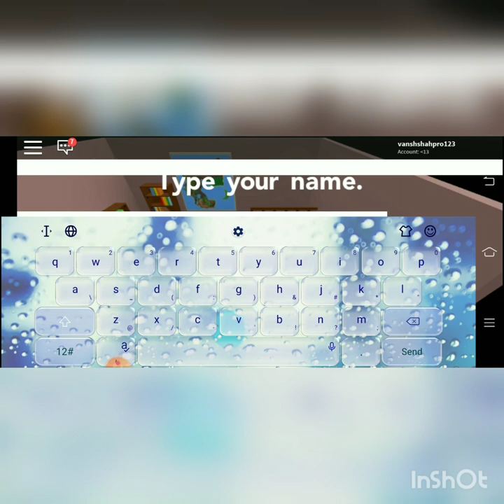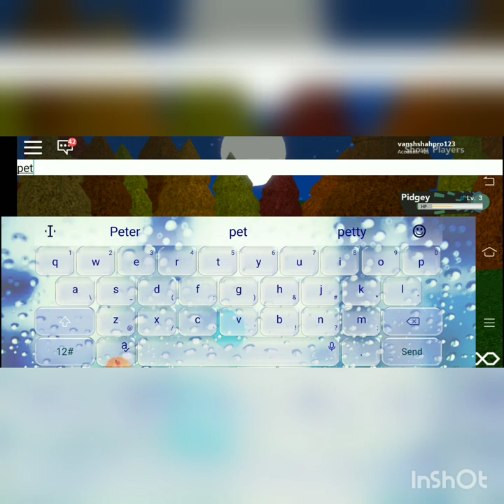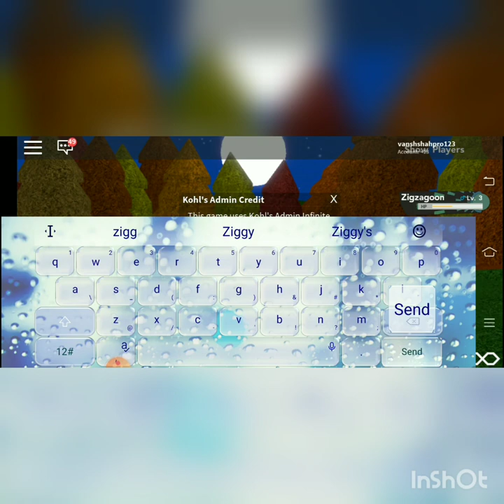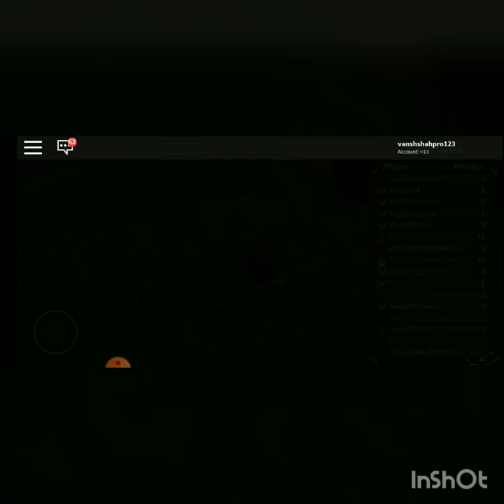Best roblox game ever(pokemon brick bronze) :)